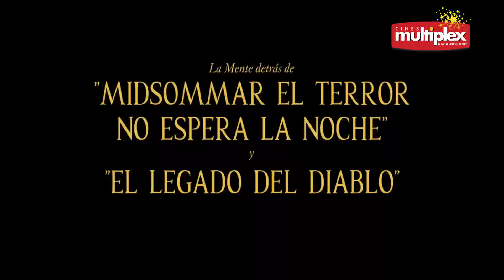Beau tiene Miedo Trailer Multiplex